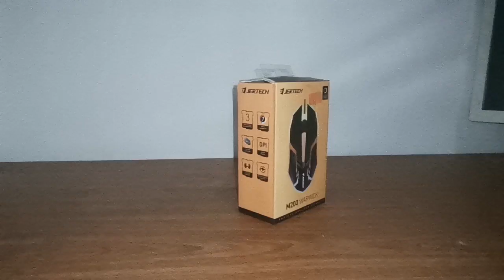2020 Super Gaming Mouse reviews